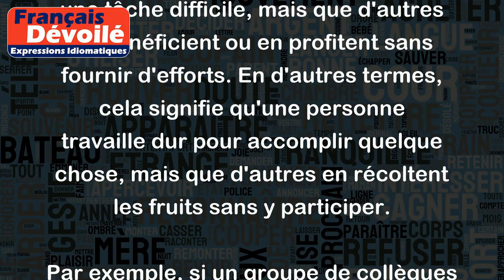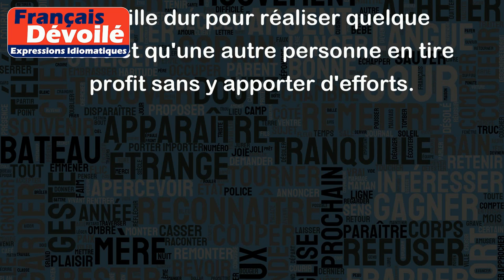Il bat les buissons, et les autres prennent les oisillons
L'expression "Il bat les buissons, et les autres prennent les oisillons" signifie qu'une personne travaille pour résoudre un problème ou accomplir une tâche difficile, mais que d'autres en bénéficient ou en profitent sans fournir d'efforts. En d'autres termes, cela signifie qu'une personne travaille dur pour accomplir quelque chose, mais que d'autres en récoltent les fruits sans y participer.
Par exemple, si un groupe de collègues travaille dur pour développer un projet de travail, mais que leur superviseur prend tout le crédit pour le succès du projet sans mentionner l'effort du groupe, cela correspond à "Il bat les buissons, et les autres prennent les oisillons".
De même, si quelqu'un travaille dur pour cultiver un jardin et que ses voisins bénéficient gratuitement de la récolte sans même aider à l'entretien, cela correspond à "Il bat les buissons, et les autres prennent les oisillons".
En somme, cette expression signifie qu'il est injuste qu'une personne travaille dur pour réaliser quelque chose et qu'une autre personne en tire profit sans y apporter d'efforts.